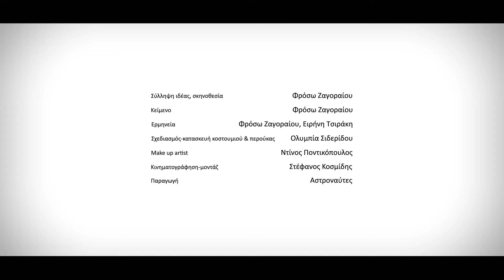LA BELLA GRECA ή ό,τι απέμεινε, Πάρος 2021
Η performance διαδραματίζεται στο σοκάκι όπου βρίσκεται το σπίτι της Μαντώς Μαυρογένους, στην κεντρική αγορά της Παροικίας Πάρου. Δανείζεται στοιχεία από τον χορό Butoh αλλά και την εκκωφαντική σιωπή της τέχνης του ζωντανού αγάλματος επιχειρώντας να ιχνηλατήσει  το οδοιπορικό της Μαντώς μέσα στο χρόνο.  Σήμερα, στο ίδιο σοκάκι που  διάβηκε για τελευταία φορά η ηρωίδα, αναζητάμε τα ίχνη από το πέρασμά της. Ψάχνουμε από την ηρωίδα, τη γυναίκα, την ερωμένη, τη Μαντώ, αυτό που απέμεινε να ταξιδεύει στο χρόνο. Κυρίαρχο σκηνικό αντικείμενο ένα ρούχο φτιαγμένο από διαφορετικές υφές λευκού χαρτιού, και ένα κόκκινο νήμα.
Η performance είναι μέρος της ομώνυμης εικαστικής εγκατάστασης της Ειρήνης Τσιράκη και Φρόσως Ζαγοραίου η οποία εμπνέεται από την προσωπικότητα της Μαντώς Μαυρογένους  και θα προβάλλεται στο πλαίσιο της έκθεσης ως video art-ντοκουμέντο.
Σύλληψη ιδέας, Σκηνοθεσία, Κείμενο: Φρόσω Ζαγοραίου
Κινηματογράφηση, Μοντάζ: Στέφανος Κοσμίδης
Ερμηνεία: Φρόσω Ζαγοραίου και Ειρήνη Τσιράκη
Κοστούμι: Ολυμπία Σιδερίδου
Make up: Ντίνος Ποντικόπουλος
Μετάφραση: Δημήτρης Μαύρος
Φωτογραφίες: Μαρία Δρακάκη
Οργάνωση παραγωγής: Αστροναύτες

Με την αποκλειστική χορηγία της Τράπεζας Πειραιώς

The exhibition "La bella Greca or whatever’s left" follows the paths of Manto Mavrogenous’ life and actions of one of the few recognizable heroines of 1821, Manto Mavrogenous, are followed by the visual artist Eirini Tsiraki and the performer Frosso Zagoraiou who have created a visual installation that in combination with the art of performance and video art, will be presented in Tinos, Mykonos and Paros with the exclusive sponsorship of Piraeus Bank.
The creators of the art project "La bella Greca or whatever’s left" aim at presenting the heroine, in the places where she had lived and acted, as an icon – symbol, a representative and a spokesperson of the timeless values and messages that remain powerfully relevant.
Having a lithograph of Adam Friedel as a starting point and combining painting with monotype and collage, the visual artist Eirini Tsiraki creates artworks via which the heroine's personality gets unfold. Manto meets important women and interacts with them, developing a relationship of a timeless exchange of ideas and values.
This is another cultural action that is part of Piraeus Bank's multifaceted anniversary programme for the celebration of the bicentennial of the Greek Revolution and the establishment of the modern Greek state. The programme has been designed and implemented in collaboration with academic and scientific institutions, museums, cultural associations and distinguished professionals at the forefront of their respective fields. The programme is disseminated to the public via the Bank’s digital channels.
The production of this multi-artistic initiative is implemented by the theatrical association "Astronauts" and curated by Giannis Markantonakis. Olympia Sideridou has supervised the costume selection and Stefanos Kosmidis the film direction.
The exhibition is taking place at the "Yannoulis Chalepas" Cultural Center in Pyrgos of  Tinos during 15th to 30th July. Then, it will be exhibited at the Municipal Art Gallery ‘’Matogianni Hall’’ in Mykonos Town for the interval 12th - 20th August and finally, from 13th to 29th September, it will be presented at the Municipality Arts Venue "Old Agora" in Parikia, Paros. Admission is free.

                                                                                                                 Athens, 23rd  July 2021